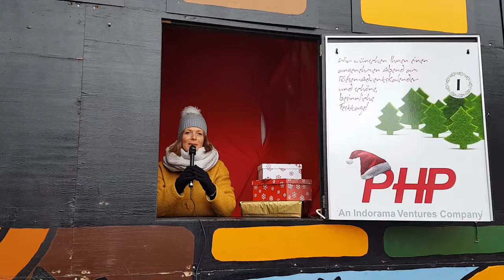18. Türchen - Virtueller Riesen-Adventskalender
Nur noch wenige Tage bis Heilig Abend. Auch wenn keine Schokolade hinter dem Türchen steckt, so gibt der Sponsor des 18.